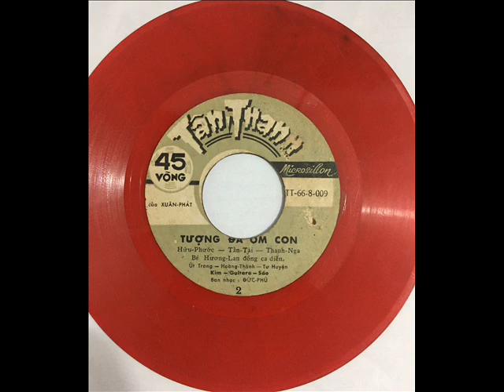Tượng Đá Ôm Con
Thanh Nga, Tấn Tài, Hữu Phước, Hương Lan